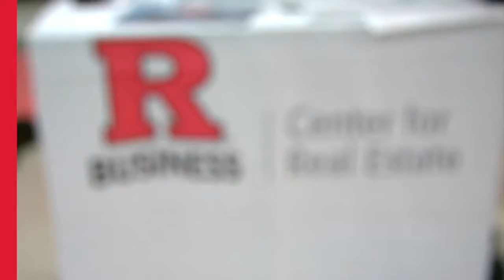2017 Paul Profeta Real Estate Panel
Paul Profeta talks about the Rutgers Center for Real Estate and its advisory board members.